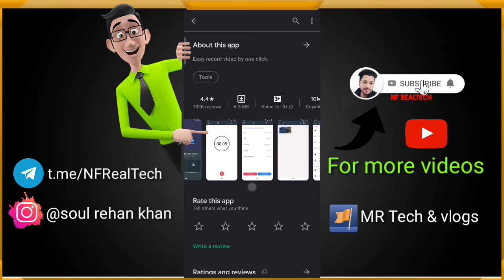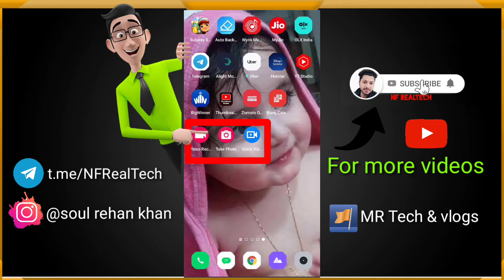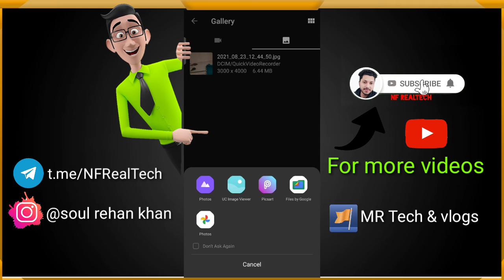Make your MOBILE a CCTV camera | अपने फोन कोही बनाएं जासूस | Spy camera android app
About video
Make your MOBILE a CCTV camera
अपने फोन कोही बनाएं जासूस
Spy camera android app
Spy camera
Mobile se hi video record karen aur kisi ko patha bhi na chale

MY ALL SOCIAL SITES

My Gears
Realme 5 pro
Realme 8 pro

Mobiseriers Mic
Boya by m1 mic